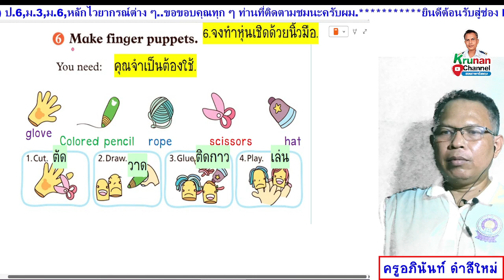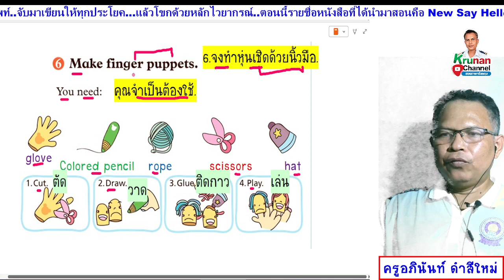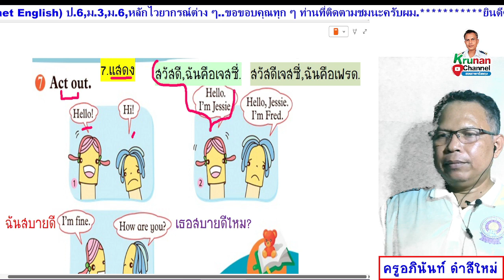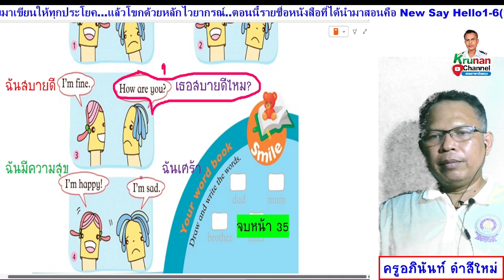Smile 1 ป.1 หนังสือเรียน หน้า 35